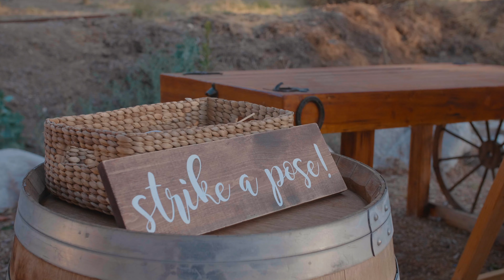Rachel and Will Cochlin ~ 8/16/19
A beautiful wedding that I had the opportunity of shooting with Rachel and Will Cochlin. Enjoy!

Songs:

Prince of Peace by Hillsong United

Love is Beginning by Imaginary Future

Tonight by Secret Nation

No songs were used in advertising or marketing purposes. Thank you.